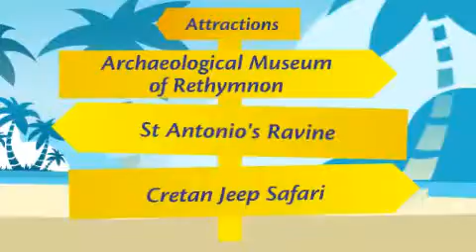Stavromenos Beach - Crete holidays, Greece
Located to the east of Rethymnon, Stavromenos offers some stunning views of the local village. The beach itself is a long stretch of  fine golden sands with plenty of sunbeds available for you to unwind on under the glare of the notorious Cretan sun. One specific area here on the  beach is protected for the famous loggerhead turtles, who come to nest their precious eggs.